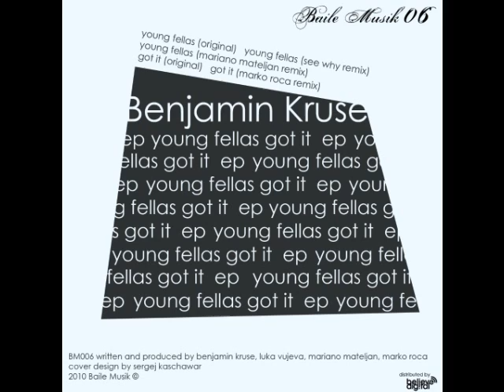Benjamin Kruse - Got It (Marko Roca Remix) Baile Musik 006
Baile Musik 006 release